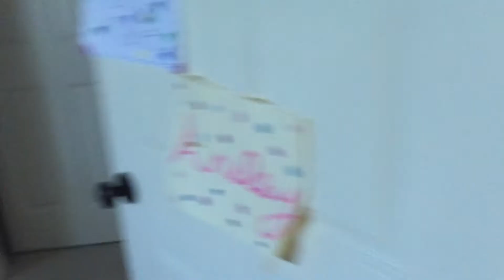Moving into Joffrey Dorms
// FAQ //
// age? // 14
// height? // 5'4"
// where r u from? // georgia
// camera? // canon elph 350 hs
// editor? // imovie